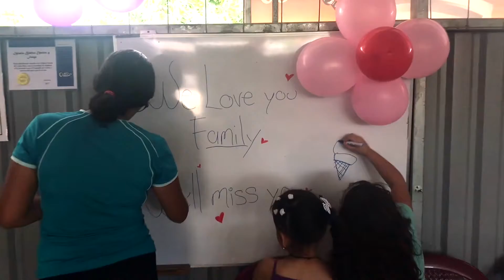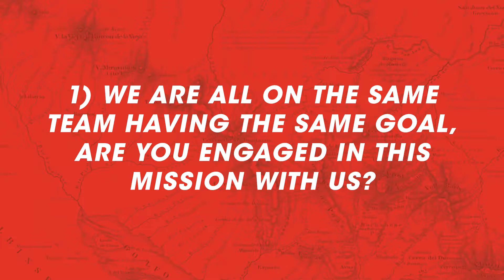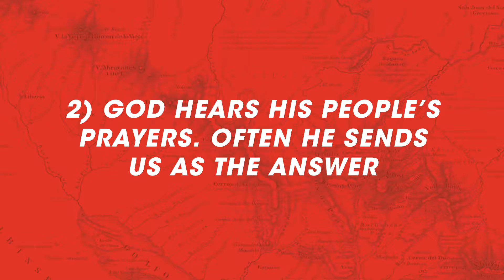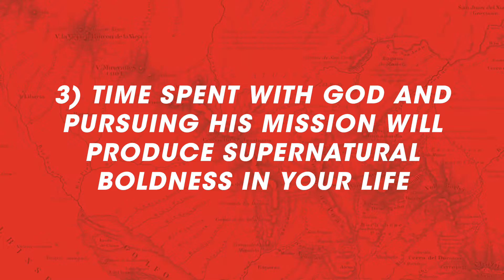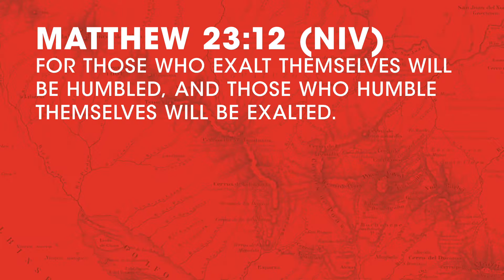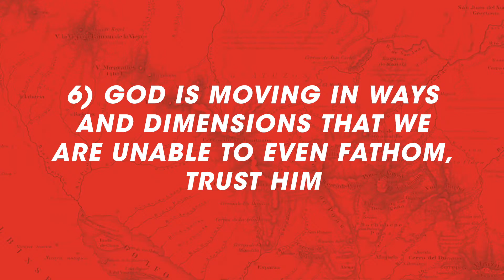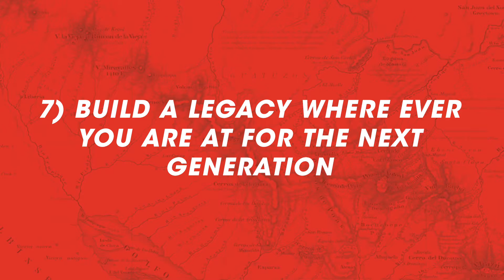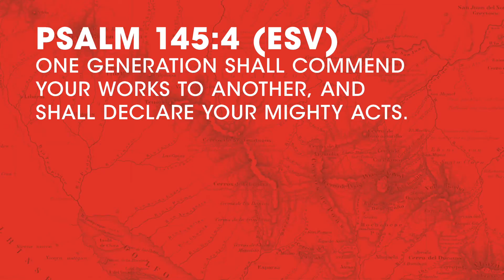Costa Rica Mission Trip Recap Message | Wide Web